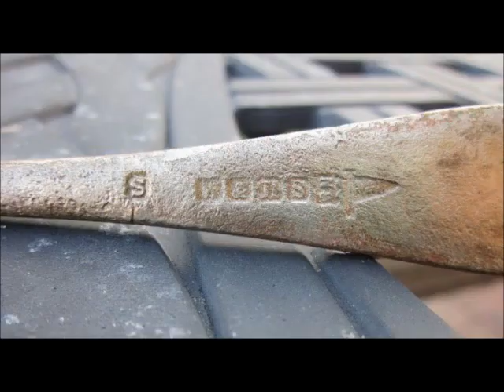MAY 25TH - Ring in the Scoop - big yellow tooo-kewl fork and gun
We head to the hot spot first at nautilus beach and find sand and no rocks except one little spot about the size of my truck.  After an hour or so, we steam west to turtle beach and remain there for several hours.

Ring in the scoop-gun-stuff and a really kewl old thick heavy fork. i like it.

Heading to the land of nada in 45 mins. for 1am low. -- I texted denny to see if he wanted to go -- oh yea he said. he is hooked bad.

He found a really nice pair of raybans today -- wow.

Good luck to everyone -- see ya later in the morning.

OR

Scoops:
.1) New 8" T-rex S/S scoop.